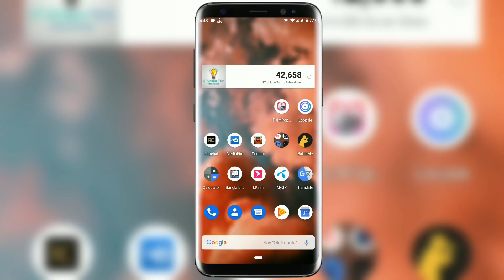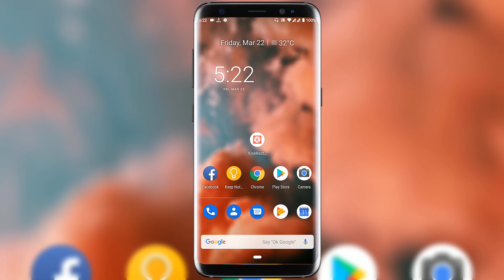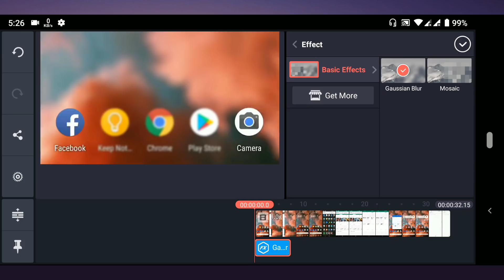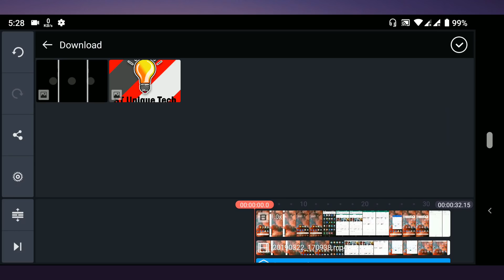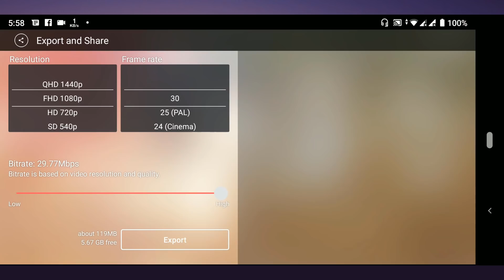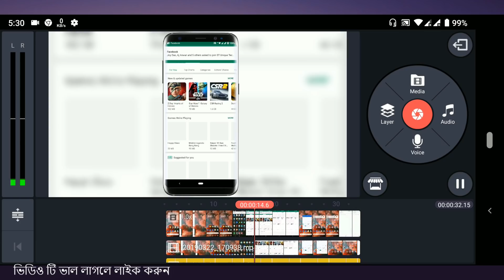মোবাইলে ভিডিও এডিট করুন | Mobile Video Editing Tutorial Bangla | Part 2 | ST Unique Tech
This video I will show how to make mobile frame video in kinemaster bangla 2019. For this tutorial I use most powerful kineMaster app for android and apple device. This app is very good for professional mobile video editing. Mobile video editing tutorial bangla part 2.

🎬🎬🎬অনন্যানো পর্ব গুলিঃ

➡️➡️➡️All File Download From Here

এই ভিডিওতে আমি আপনাদেরকে দেখিয়েছি ভিডিওতে মোবাইল ফ্রেম যুক্ত করে কিভাবে স্ক্রিন রেকর্ড ভিডিও তৈরি করবেন। ভিডিওটি তৈরি করার জন্য আপনাকে কাইনমাস্টার অ্যাপ ডাউনলোড করতে হবে। অ্যাপটি ডাউনলোড এর লিঙ্ক আপনি এই ভিডিওর ডেসক্রিপশন বক্সে পেয়ে যাবেন। তাছাড়া আপনাকে একটি মোবাইল ফ্রেম এর পিএনজি পিকচার ডাউনলোড করতে হবে। সেটির ডাউনলোড লিংক এই ভিডিও ডেসক্রিপশন বক্সে দেয়া আছে। আপনি যখন সম্পূর্ণ ভিডিওটি দেখবেন তখন আপনি বুঝতে পারবেন খুব সহজে কিভাবে মোবাইল ফ্রেম দিয়ে স্ক্রিন রেকর্ড ভিডিও তৈরি করতে পারবেন।

Features

• Real-time video and